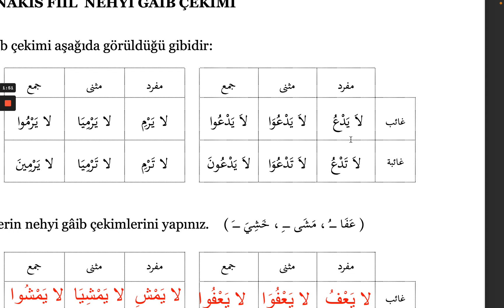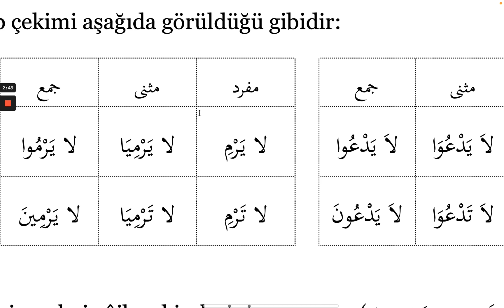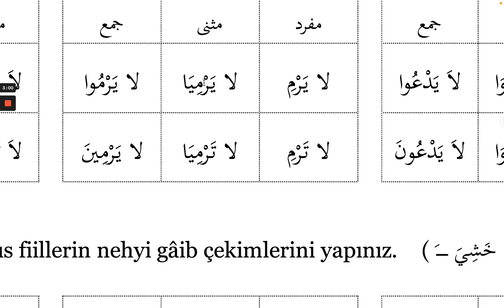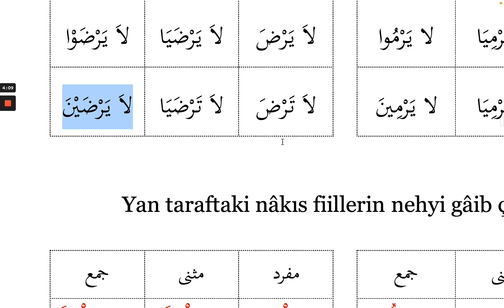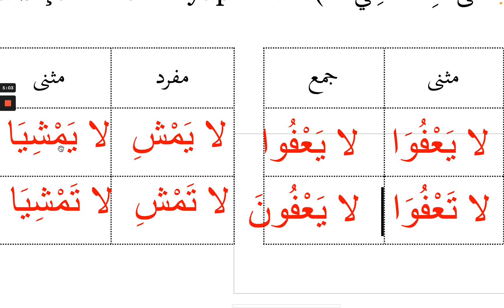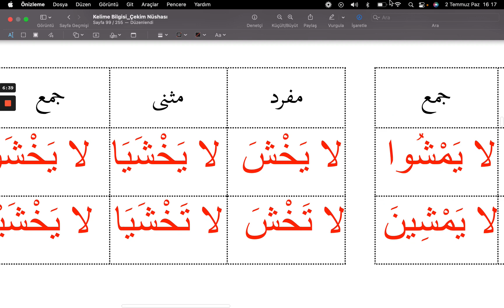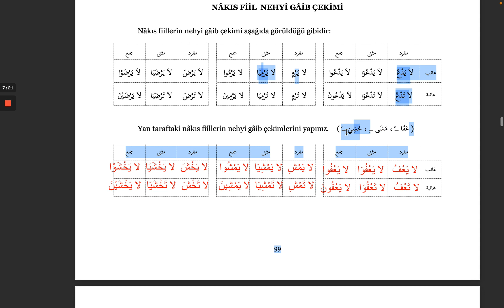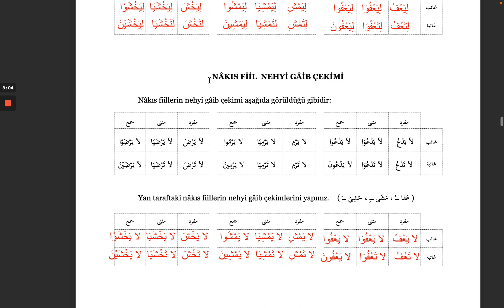Sarf Dersleri / Kelime Bilgisi 91; Nâkıs Fiil Nehyi Gâib Çekimi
Tercüme dersleri
دروس الترجمة
Translation lessons